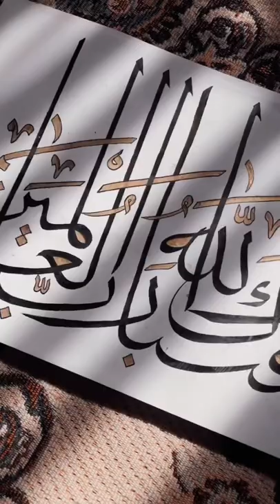“Blessed is Allah, Lord of the worlds.” (40.64)